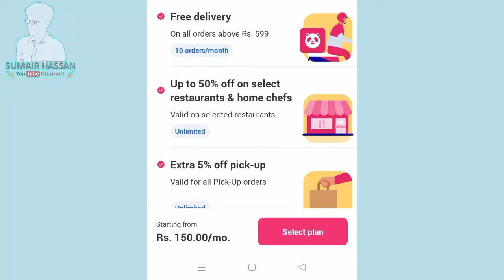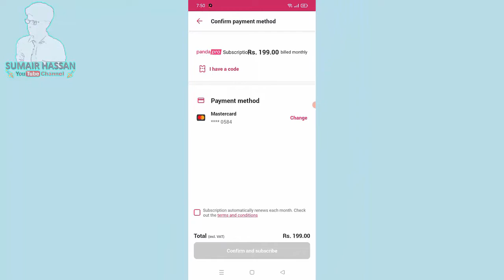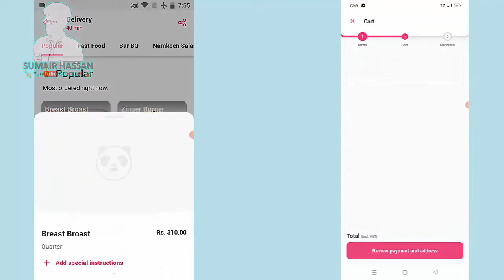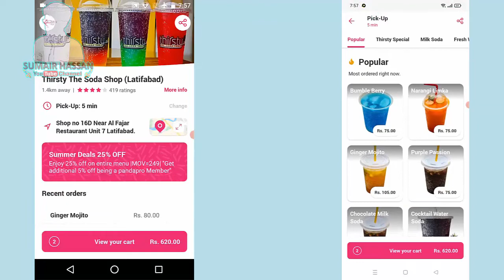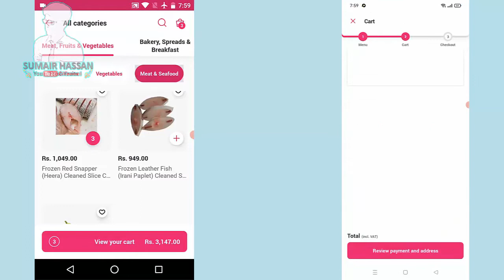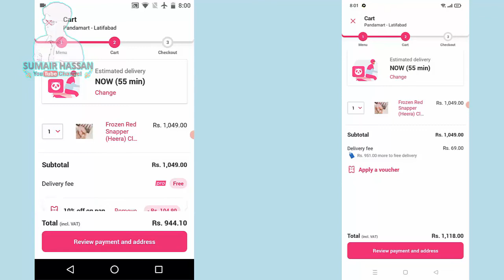FoodPanda Pro VS FoodPanda | Extra 5% Discount | Foodpanda Free Delivery All User |FoodPanda Voucher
Asalamualikum!!! Dosto aj ki video mein aap dosto ko FoodPanda or FoodPanda Pro ka Comparison kar ke dekhonga... to dosto video pasand ay to Channel ko S-U-B-S-C-R-I-B-E krna mat bhool na. ALLAH HAFIZ

FREE delivery for Foodpanda
Foodpanda free voucher
Pandamart free Voucher
5% discount for foodpanda
foodpanda vs foodpanda PRO